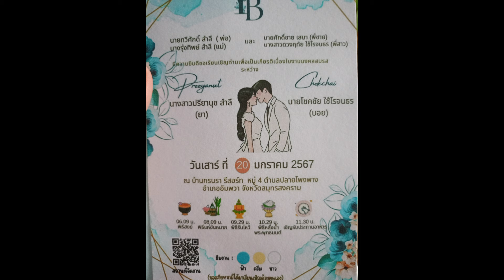งานแต่งบอย👰🏻🤵🏻@อัมพวา บ้านกรนรา สมุทรสงคราม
เหมือนวันรวมญาติอีกวันนึง 😄😅
👰🏻🤵🏻งานแต่งบอยลูกอาคิวแก้ว
อัมพวา สมุทรสงคราม